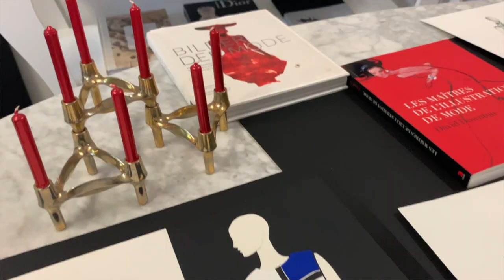Design course FR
Styliste de mode ayant déjà une première expérience ou vous rêvez seulement de créer votre première collection de vêtements? Passionné(e) de l’illustration de la mode, mais vous ne savez pas comment transformer vos croquis en une collection qui défie toute la concurrence? Désireux de savoir où achètent les tissus les plus célèbres maisons de couture parisiennes ou comment aider votre marque à prendre son envol? Alors bienvenue à Fashion Academy! Notre établissement propose un vaste choix d’ateliers et de cours intensifs au cœur de la capitale mondiale de la mode, Paris.  Confiez votre enseignement dans le domaine de la mode aux spécialistes diplômés et justifiant d’une riche expérience, apprenez tous les secrets de la mode de A à Z! Faites parler votre talent et décuplez votre énergie artistique dans un environnement créatif et inspirant de Paris Fashion Academy. Contactez-nous dès maintenant et nous serons heureux de vous aider à trouver le programme qui vous convient le mieux!